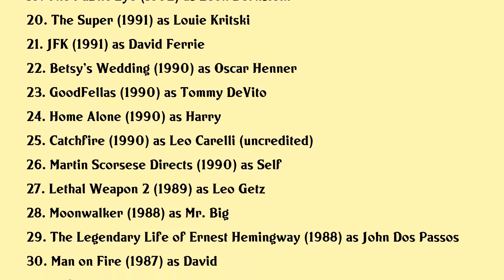Joe Pesci Movies list Joe Pesci| Filmography of Joe Pesci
Joe Pesci Full Movies List Filmography of Joe Pesci

Latest movies of Joe Pesci are:

1. The Collaboration Of A Lifetime: Scorsese’s Epic The Irishman
2. The Irishman
3. The Irishman: In Conversation
4. I Go Back Home - Jimmy Scott
5. Rising Above the Blues: The Story of Jimmy Scott
6. Love Ranch
7. The Good Shepherd
8. Lethal Weapon 4
9. Gone Fishin'
10. 8 Heads in a Duffel Bag
11. AFI Life Achievement Award: A Tribute to Martin Scorsese
12. Casino
13. With Honors
14. Jimmy Hollywood
15. A Bronx Tale
16. Lethal Weapon 3
17. My Cousin Vinny
18. Home Alone 2: Lost in New York
19. The Public Eye
20. The Super

Complete list of movies acted by Joe Pesci are in this video.

Please Comment down your favorite movie of Joe Pesci